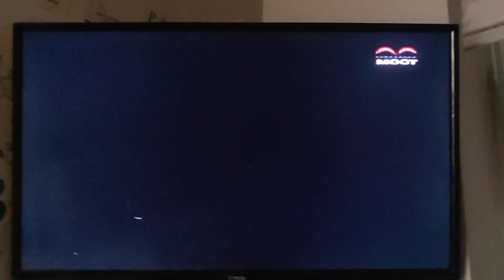TV Most - 12 Godina